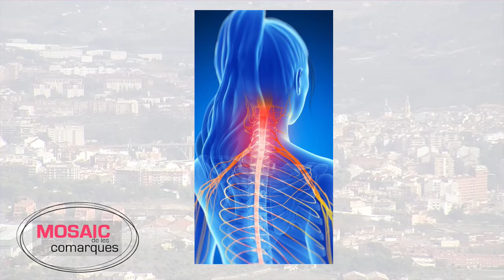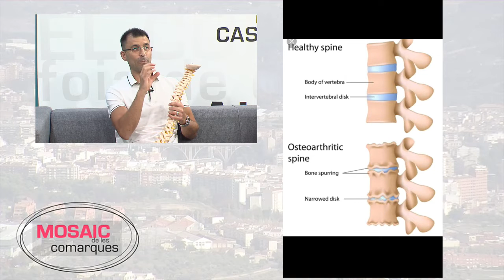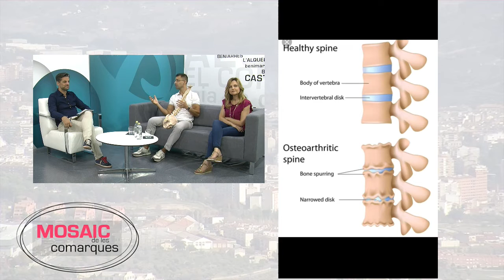Mosaic de les Comarques - 18 setembre 2018 - Saman Pouramini